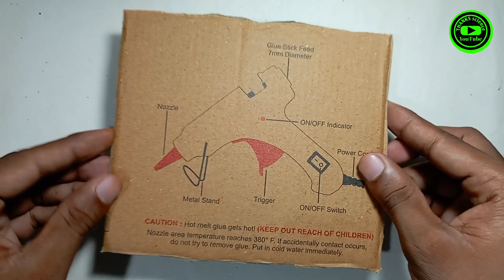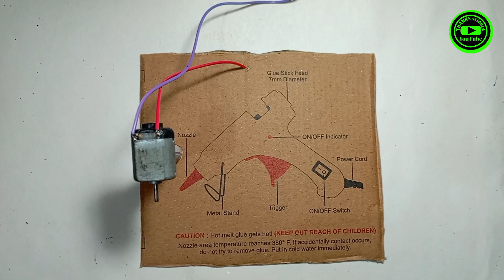Potato free energy with dc motor fan || THANKS science